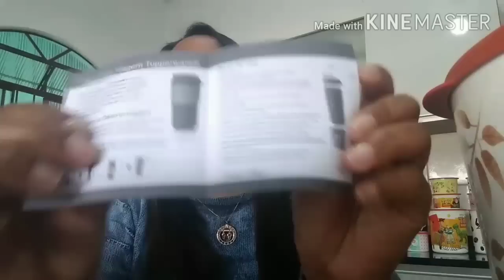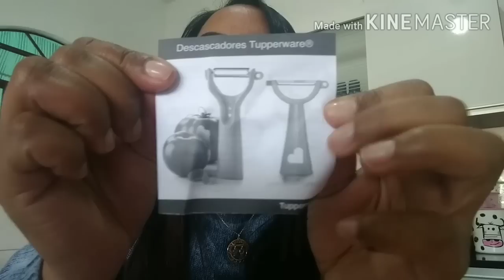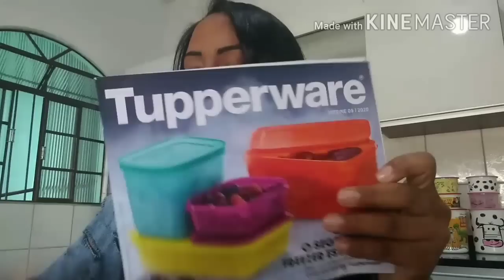Abrindo caixa Tupperware semana 29 vitrine 08/2020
link das amigastuppeware *linksamgs*